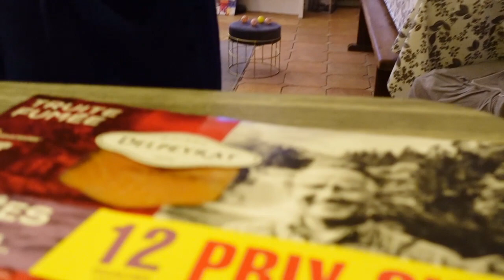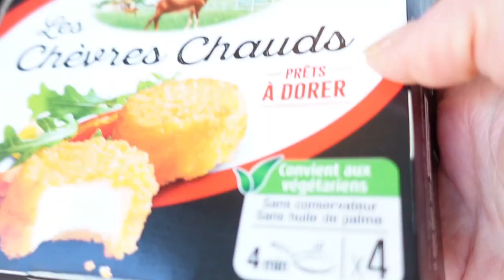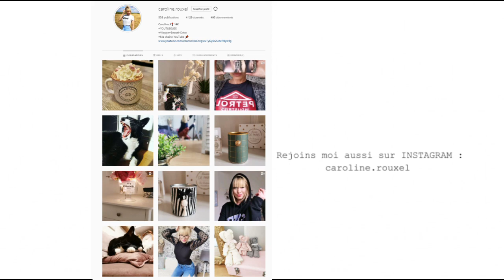IL A ORGANISE LE REVEILLON !